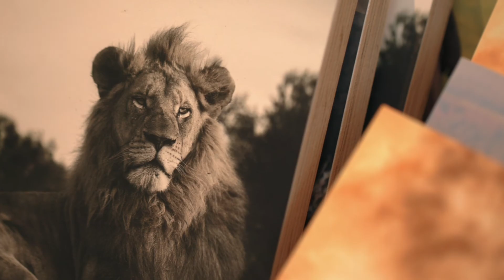Big 5 Safari | Kariega Game Reserve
Situated in the Eastern Cape, South Africa Kariega spans across 10,000 hectares of pristine wilderness, and is home to the famous Big 5, as well as zebra, giraffe, hippo, multiple species of antelope and an abundance of birdlife. Kariega is a family-owned and operated private game reserve, giving it a warm and welcoming atmosphere.

Set on African plains with magnificent hills and dramatic river valleys this wilderness area combines spectacular and dramatic vistas with an abundance of African game and wildlife. Stay in one of the five lodges and enjoy a variety of land and water-based activities.